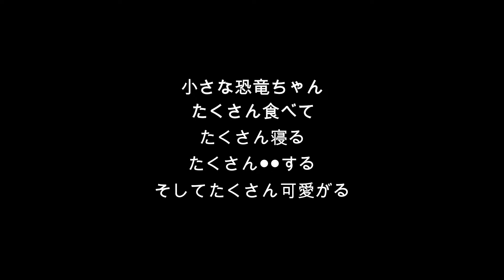2019年6月2日 マメ雛の成長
ご家族募集中の雛います(*'▽')